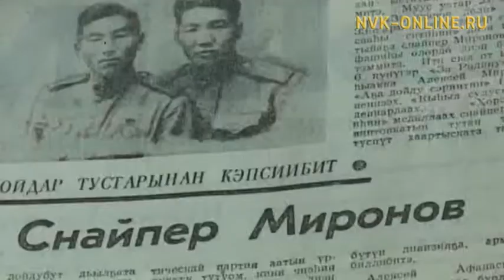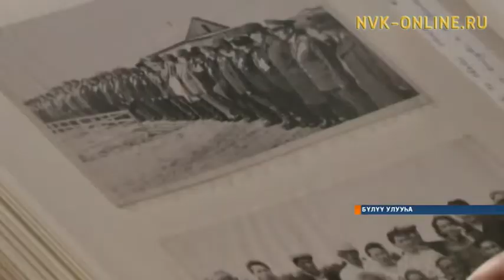Бүлүүлэр Дьокуускайга биир дойдулаах сэрии бэтэрээннэрин чиэстээтилэр